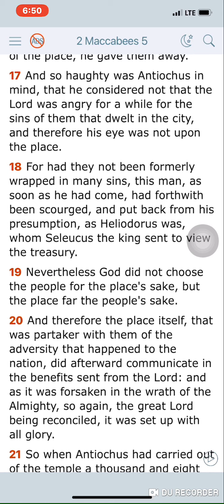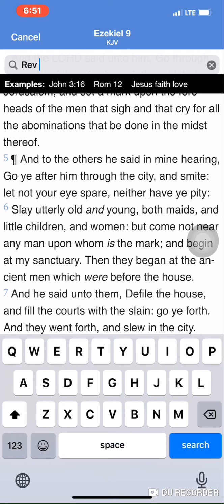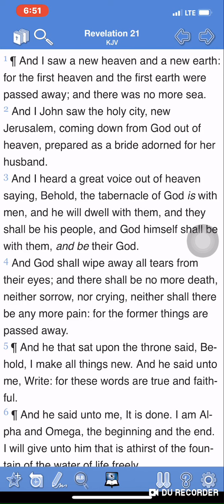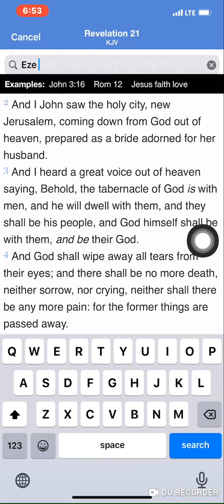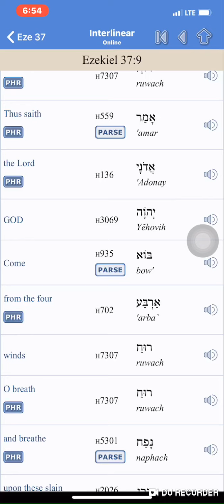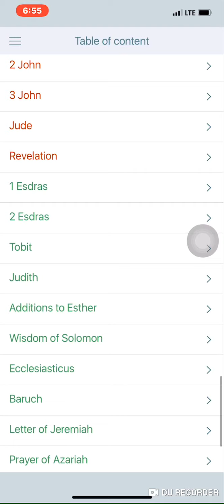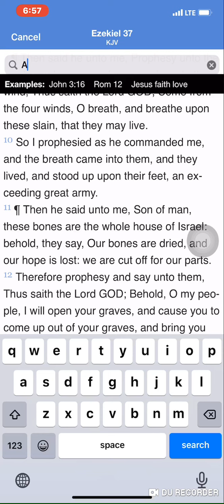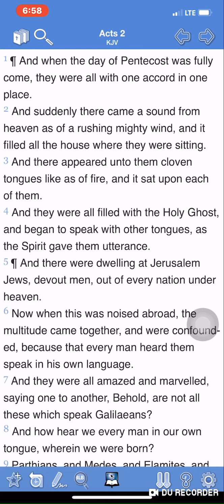The Windy City.